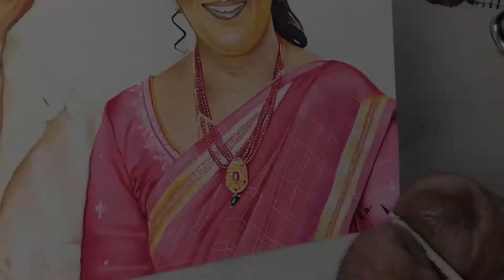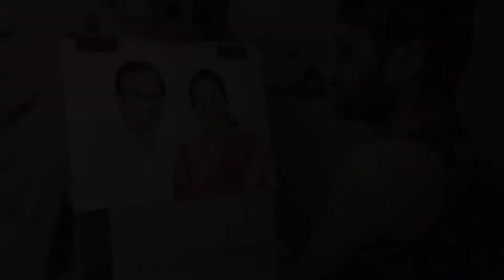Color pencil drawing | commission work of couple portrait | dhaval khatri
Color pencil sketch | commission work of couple portrait |
New color pencil commission work. I also like pencil color sketch, here presenting new colorful portrait work. Prisma color pencil.